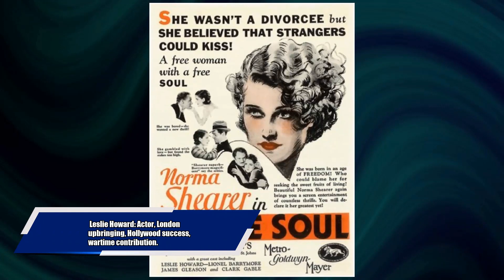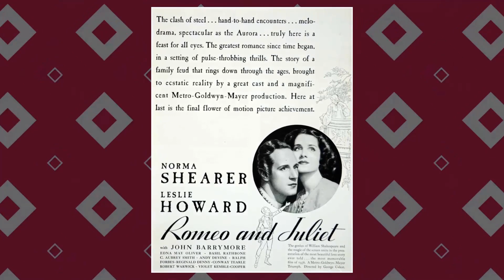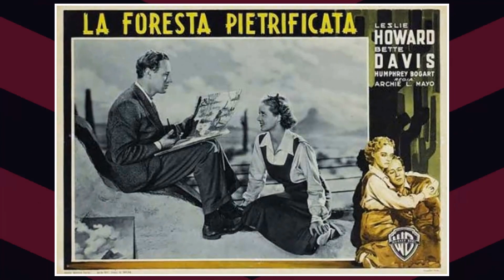The Untold Truth Of Leslie Howard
Calling all Classic Hollywood aficionados! 📢 Join me on this fascinating expedition through the lives and careers of the silver screen's legends, starting with the incomparable Leslie Howard.

🌟 From unforgettable performances to groundbreaking achievements, Leslie Howard's impact on the world of cinema is unparalleled.

🎥 Get ready to witness the triumphs and tribulations of Leslie Howard's journey to stardom, and the enduring legacy they left behind. 🌠

🎬 Lights, camera, and let's uncover the captivating stories of Classic Hollywood with Leslie Howard in the spotlight. ✨🎭
Filmography:
The Gentle Sex
In Which We Serve
Spitfire
49th Parallel
'Pimpernel' Smith
Common Heritage
Gone with the Wind
Intermezzo
Pygmalion
Stand-In
It's Love I'm After
Romeo and Juliet
The Petrified Forest
The Scarlet Pimpernel
British Agent
Of Human Bondage
The Lady Is Willing
Berkeley Square
Captured!
Secrets
The Animal Kingdom
Smilin' Through
Reserved for Ladies
Devotion
Five and Ten
A Free Soul
Never the Twain Shall Meet
Outward Bound
Bookworms
Five Pounds Reward
The Lackey and the Lady
The Happy Warrior
The Heroine of Mons
The Gentle Sex
Spitfire
49th Parallel
'Pimpernel' Smith
Common Heritage
Intermezzo
Pygmalion
Stand-In
Romeo and Juliet
The Petrified Forest
The Scarlet Pimpernel
British Agent
Of Human Bondage
Berkeley Square
Captured!
Secrets
The Animal Kingdom
Smilin' Through
Reserved for Ladies
Devotion
Five and Ten
A Free Soul
Outward Bound
Bookworms
Five Pounds Reward
The Happy Warrior
The Gentle Sex
Spitfire
49th Parallel
'Pimpernel' Smith
Common Heritage
Intermezzo
Pygmalion
Stand-In
Romeo and Juliet
The Petrified Forest
The Scarlet Pimpernel
British Agent
Of Human Bondage
Berkeley Square
Captured!
Secrets
The Animal Kingdom
Smilin' Through
Reserved for Ladies
Devotion
Five and Ten
A Free Soul
Outward Bound
Bookworms
Five Pounds Reward
The Happy Warrior
The Gentle Sex
Spitfire
49th Parallel
'Pimpernel' Smith
Common Heritage
Intermezzo
Pygmalion
Stand-In
Romeo and Juliet
The Petrified Forest
The Scarlet Pimpernel
British Agent
Of Human Bondage
Berkeley Square
Captured!
Secrets
The Animal Kingdom
Smilin' Through
Reserved for Ladies
Devotion
Five and Ten
A Free Soul
Outward Bound
Bookworms
Five Pounds Reward
The Happy Warrior
The Gentle Sex
Spitfire
49th Parallel
'Pimpernel' Smith
Common Heritage
Intermezzo
Pygmalion
Stand-In
Romeo and Juliet
The Petrified Forest
The Scarlet Pimpernel
British Agent
Of Human Bondage
Berkeley Square
Captured!
Secrets
The Animal Kingdom
Smilin' Through
Reserved for Ladies
Devotion
Five and Ten
A Free Soul
Outward Bound
Bookworms
Five Pounds Reward